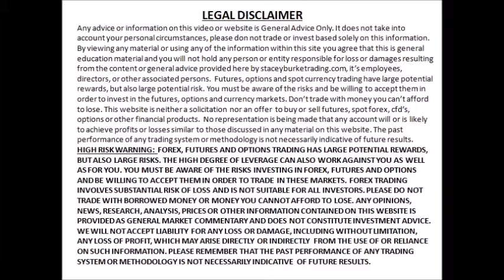DailyPipTalk Episode 26: Protecting Your PSYCHOLOGICAL CAPITAL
Psychological Capital is defined as the positive and developmental state of an individual as characterized by high self-efficacy, optimism, hope and resiliency. Managing your trading account capital is critical, but your psychological capital is the one thing the best traders all ... Are you struggling to be consistent with your trading? Get my FREE audio mp3 download "The 7 Step Daily Routine For High Performance Traders"